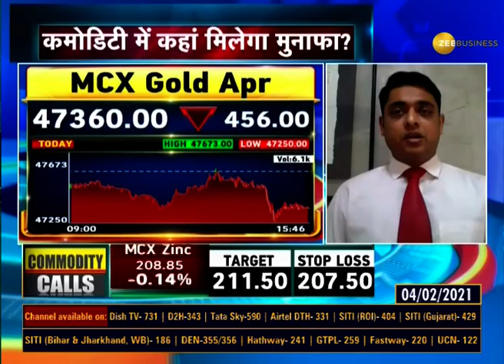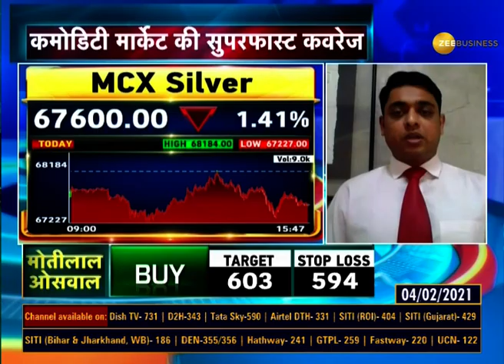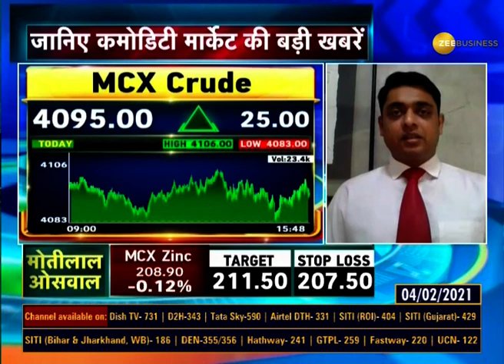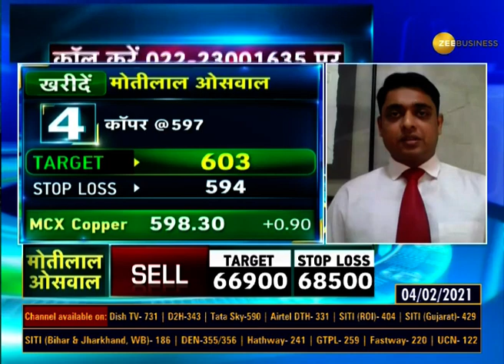Commodity Superfast: Commodity Market में कैसी रही हल-चल? | Gold Price | Silver Price | Share Market